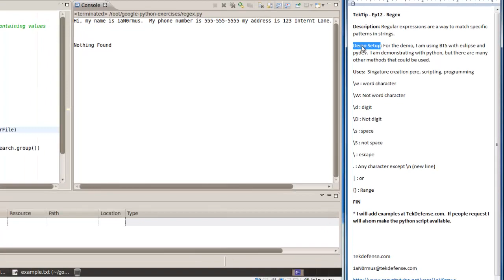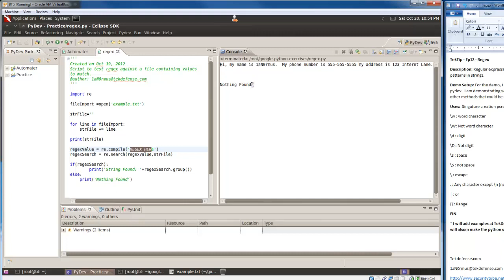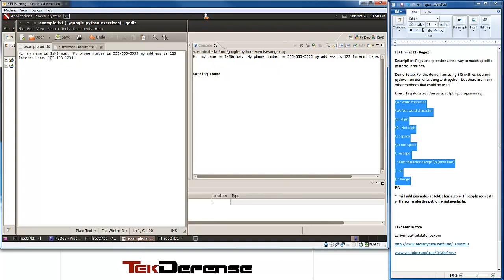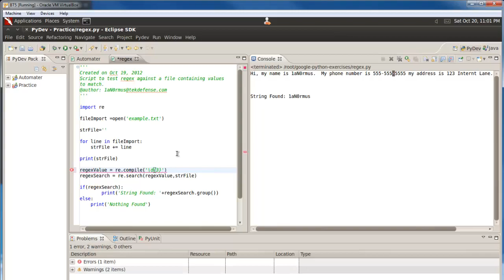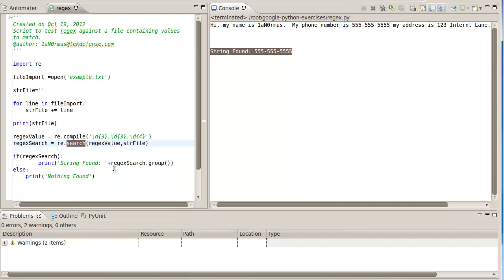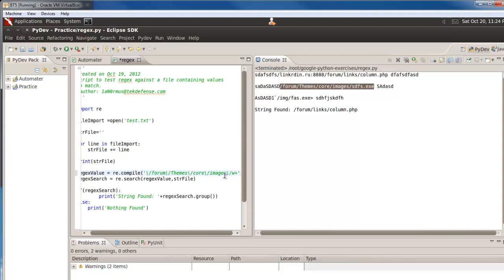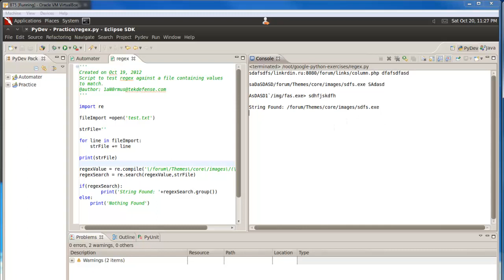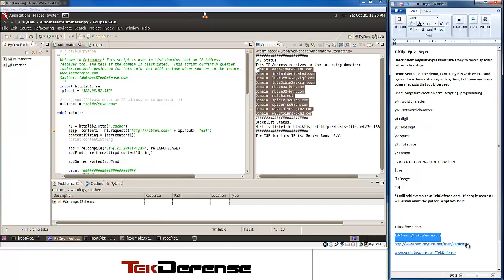TekTip ep12 - Regex Basics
TekTip - Ep12 - Regex
Description: Regular expressions are a way to match specific patterns in strings.
Demo Setup: For the demo, I am using BT5 with eclipse and pydev.  I am demonstrating with python, but there are many other methods that could be used.
Uses:  Signature creation pcre, scripting, programming
\w : word character
\W: Not word character
\d : digit
\D : Not digit
\s : space
\S : not space
\ : escape
.  : Any character except \n (new line)
| : or
{} : Range

FIN

* I will add examples at TekDefense.com.  If people request I will also make the python script available.